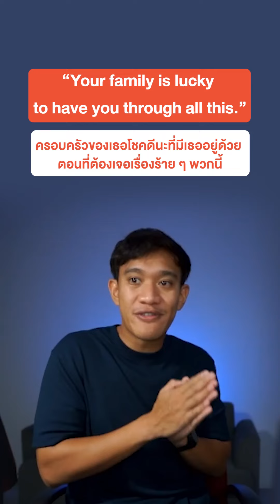ประโยคภาษาอังกฤษ ไว้ให้กำลังใจคนอื่น ออกเสียงตามได้เลย | English Munmun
Facebook​ page ที่มีผู้เรียนมาแล้วมากกว่า 2 หมื่นคน
มีบริการตรวจการบ้านส่วนตัว พร้อมเรียนสดกับครูชาวต่างชาติ

หรือสอบถามไลน์ส่วนตัว
หรือ @slatun